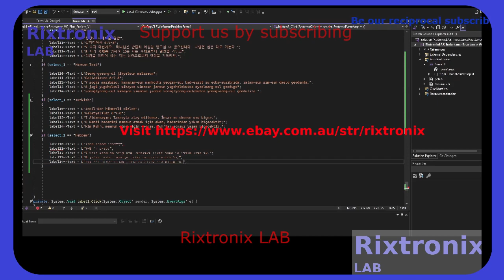Inductance Calc Lang V C++ P65